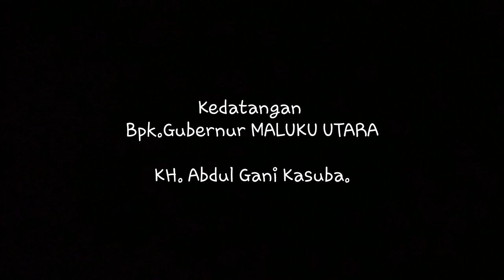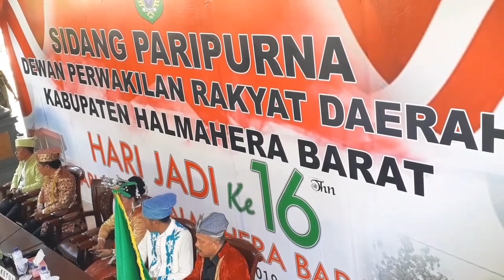HARI JADI KABUPATEN HALMAHERA BARAT ke-16 TAHUN. (25-02-2019).